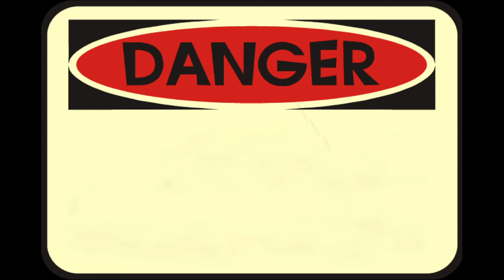Massage May Induce Relaxation - Royalty Free Massage Therapy Video #228